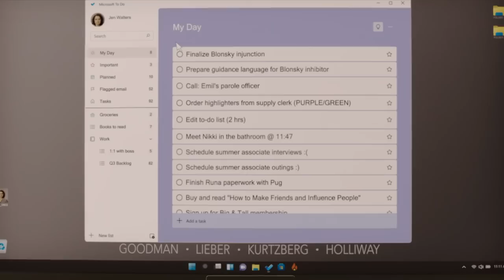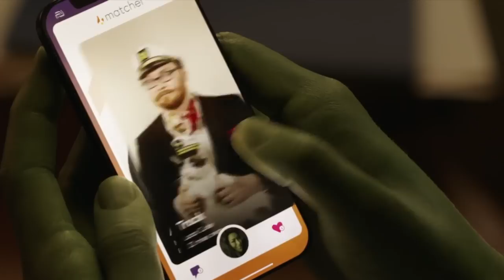She-Hulk Episode 4: Full Woke Breakdown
She-Hulk dates The Usual Sexists and meets the perfect man... from Venus.